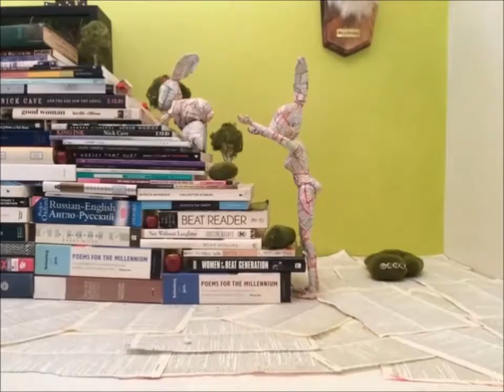100 Delightful Things in Worcester 32 - Soup Wars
As part of Rabbit Heart Poetry Film Festival's 100 Delightful Things in Worcester project, Alli & Sarah taste-tested delicious soups from Dalat (425 Park Ave) and Miss Saigon (976 Main St)